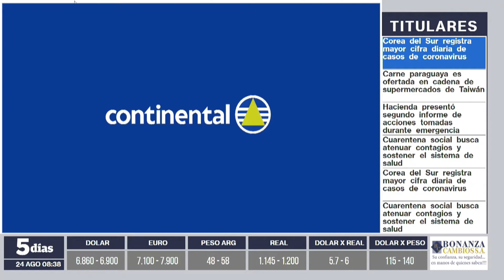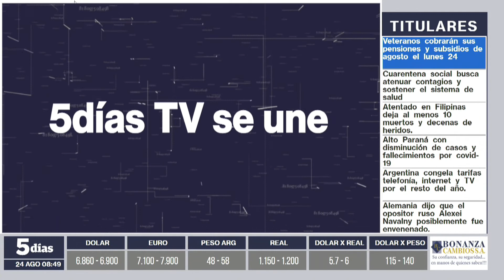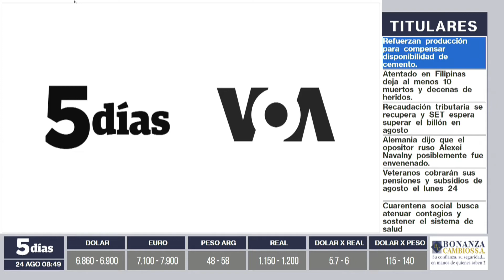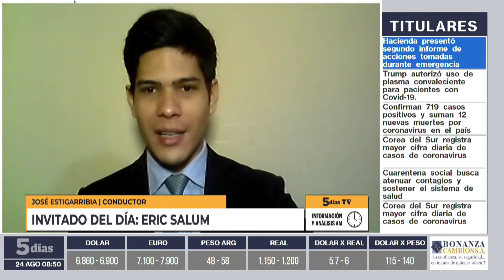Eric Salum | Información y Análisis AM | 5días TV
Programa emitido el día Lunes 24 de Agosto.

Invitado del día:
- Eric Salum (Presidente de la Inmobiliaria Emsa)

Tema:
- Trascendencia de las loteadoras en la política de vivienda del estado.